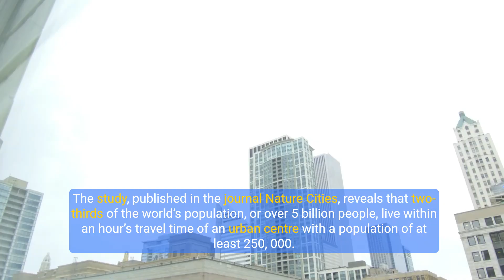Bridging Rural and Urban The Vital Role of Mid Sized Cities in Food Security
Discover how mid-sized cities are essential in providing services, promoting food security, and fostering rural development, based on a comprehensive FAO study.